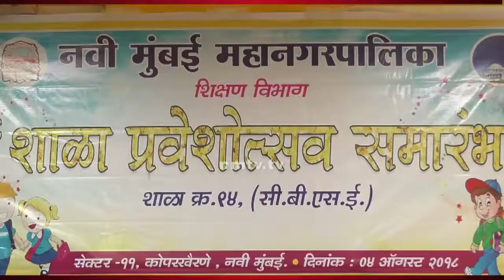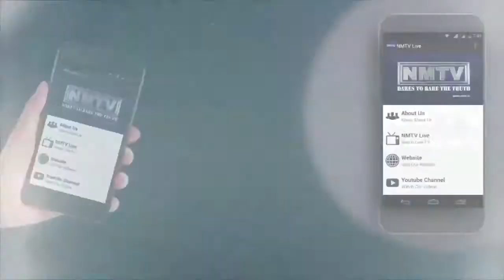Inaugration of NMMC CBSE Board schools at Koparkhairne & Seawoods Nerul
Opening of NMMC CBSE Board School